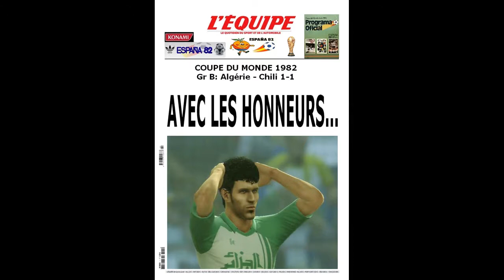Espana World Cup 1982-Groupe B: RFA-AUTRICHE / ALGERIE-CHILI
Derniers matchs du groupe B de la coupe du monde en espagne 1982 jouée sur PS3-PES 2013.
GERMANY-AUSTRIA
ALGERIA-CHILE